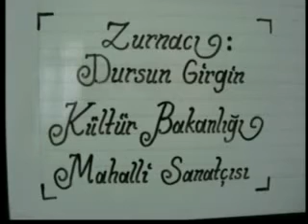Zurna bu kadar güzel çalınır...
Milas/Dibekdereli Dursun GİRGİN